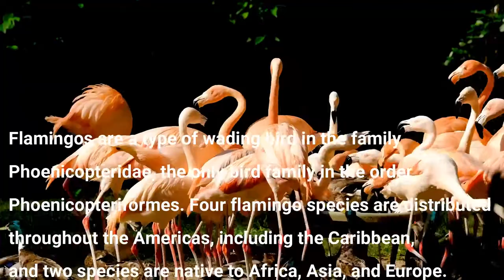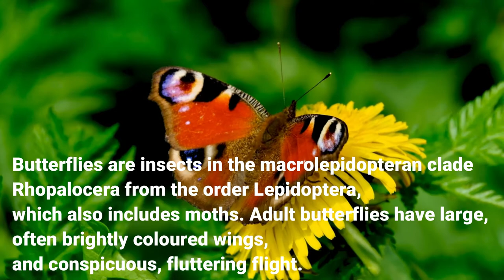Butterfly, bird, chicken, flamingos.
My video is all about printing 2x2 and 4x6 photo.. with my lovely Printer DNP DS-RX1HS Dye Sublimation Printer